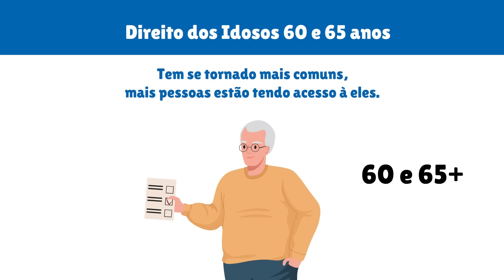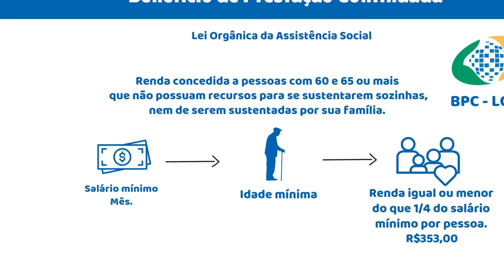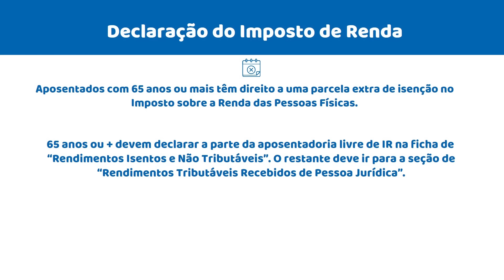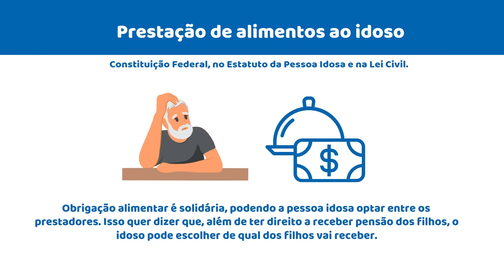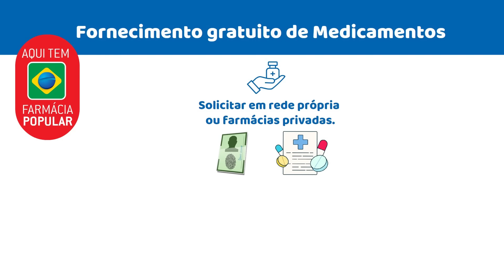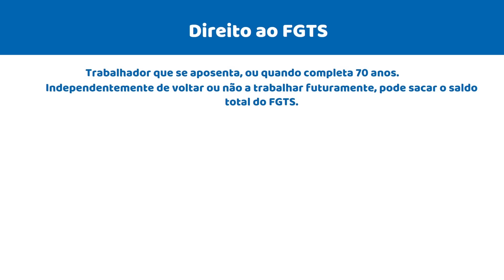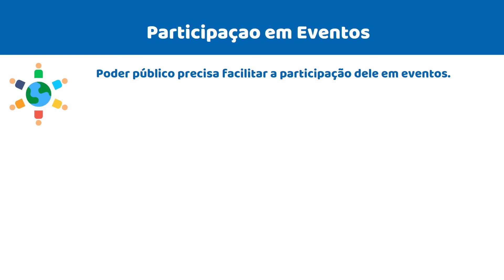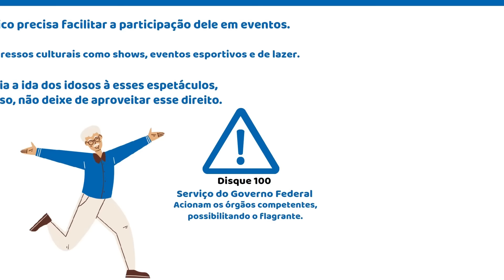JUSTIÇA LIBERA DIREITOS INÉDITOS PARA IDOSOS COM MAIS DE 60 ANOS! ESTATUTO DO IDOSO NOVIDADES 2024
Idosos 60+ estão em festa com canetada do INSS que libera pagamento simultâneo e garante mais de R$ 2.000

Na tentativa de diminuir os dados de pobreza extrema no país, o Governo Federal tem alguns projetos em vigor para atender à população mais pobre e eles podem ser somados
Para quem não sabe, além da aposentadoria do INSS, existe um outro pagamento vitalício que também pode ser solicitado por uma lista de idosos. No caso, esse auxílio não exige tempo de contribuição, mas, claro, há algumas regras importantes.
O cidadão de baixa renda pode garantir o pagamento de R$ 1.412 por mês, totalizando quase R$ 17 mil no ano. Trata-se do Benefício de Prestação Continuada, que não é previdenciário e não depende de prévias contribuições. A liberação é administrada pelo Instituto Nacional de Seguro Social, mas é preciso procurar o CRAS e se registrar no CadÚnico.